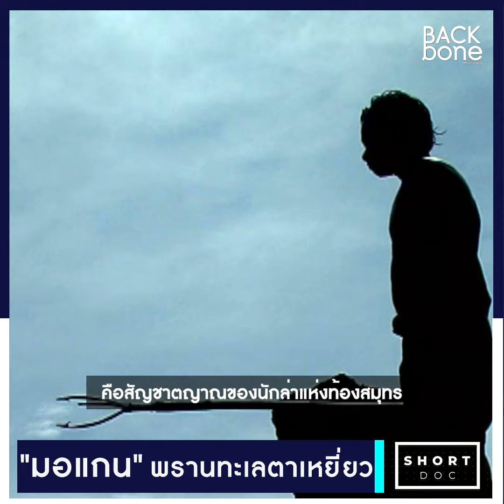"มอแกน" พรานทะเลตาเหยี่ยว EP.41 | SHORT DOC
สายตามุ่งมั่นเล็งตรงไปที่ปลาแหวกว่ายใต้น้ำ ยามน้ำทะเลลดระดับลงทำให้ชาวมอเเกนมองเห็นเป้าหมายได้อย่างชัดเจน ฉมวกในมือเตรียมพร้อม เพียงเสี้ยววินาทีปลาตัวใหญ่ก็ถูกยกขึ้นเหนือน้ำ